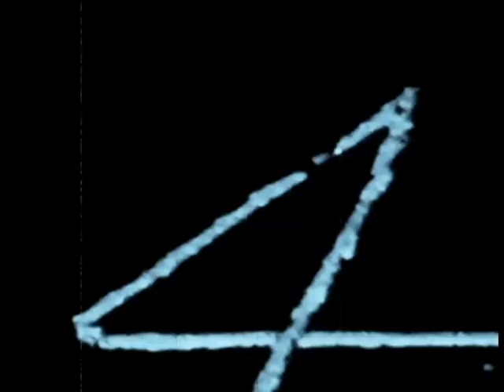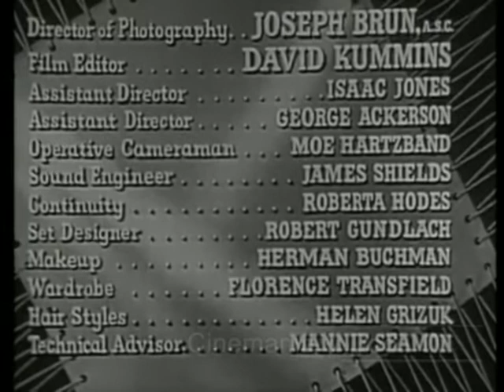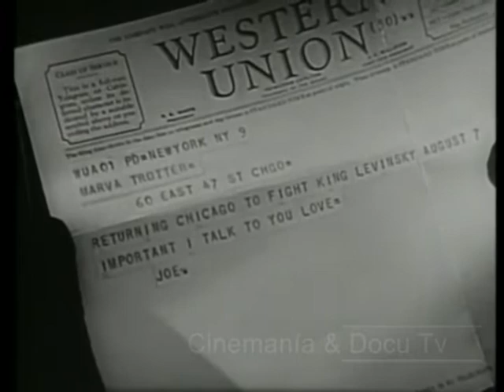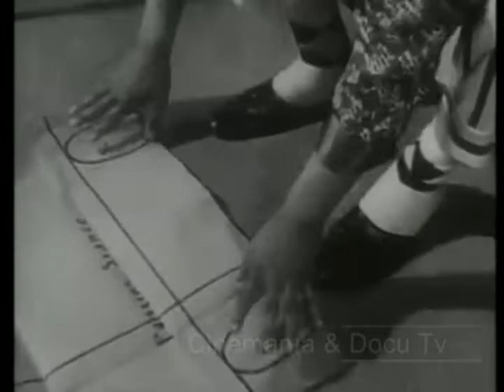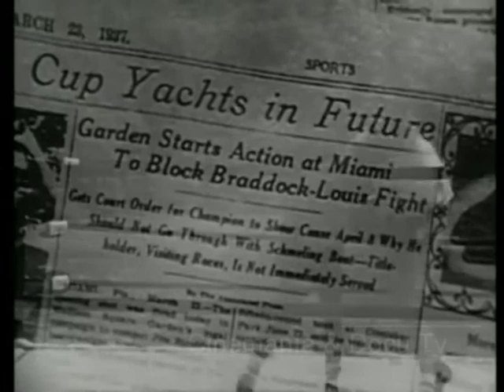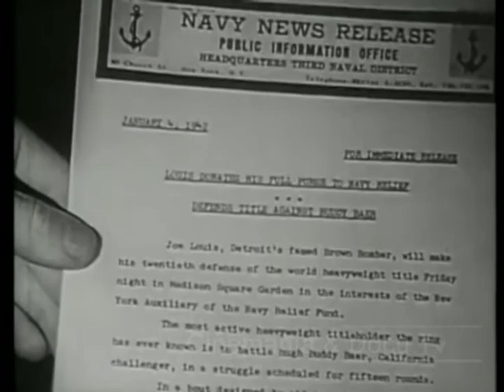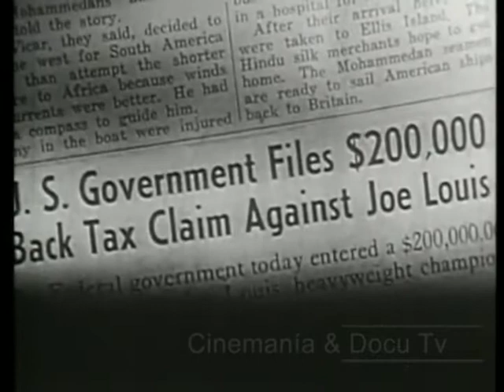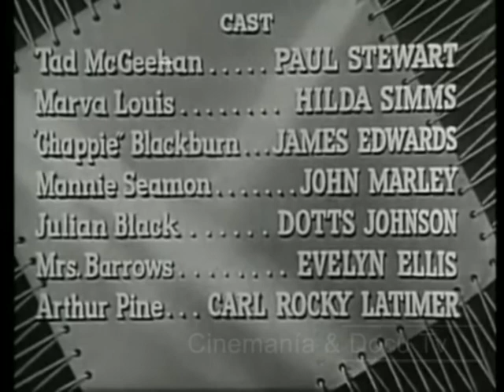THE JOE LOUIS STORY (1953) Coley Wallace and Hilda Silmms - Dir: Robert Gordon | Full Film | Noir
The life and career of Heavyweight Champion Joe Louis, who held the title for 12 years--longer than any other boxer in history--and who had to not only battle opponents inside the ring and racism outside it.

The Joe Louis Story is a 1953 American film noir drama sport film directed by Robert Gordon and starring Coley Wallace, Hilda Silmms and Paul Stewart.

Directed by Robert Gordon
Produced by Stirling Silliphant
Screenplay by Robert Sylvester
Cinematography Joseph C. Brun
Edited by Dave Kummins
Color process Black and white
Production company: Walter P. Chrysler Jr.
Release date : September 18, 1953 (United States)
Running time: 88 minutes
Country: United States
Language: English

Cast:
Coley Wallace as Joe Louis
Hilda Silmms as Marva Trotter Louis
Paul Stewart as Tad McGeehan
James Edwards as Jack "Chappie" Blackburn
John Marley as Mannie Selamon
Dots Johnson as Julian Black
Evelyn Ellis as Mrs. Barrows
Carl 'Rocky' Latimer as Arthulr Pine
John Marriott as Sam Langford
Ike Jones as Johnny Kingston
P. Jay Sidney as John Roxborough
Royal Beal as Mike Jacobs
Herbert Ratner as Newspaper man
Ruby Goldstein as Himself
Norman Rose as Lieutenant
David Kurlan as Bartender
Ralph Stantley as Nick, the Announcer
Shorty Linton as Himself
Anita Ellis as Herself - Nightclub Vocalist
Ellis Larkins as Himself
Max Bae as Self
Jimmy Braddock as Self
Primo Carnera as Self
Ossie Davis as Bob
Josef Draper as Minor Role
Ellis Larkins as Self
Joe Louis as Self
Rocky Marciano as Self
Tiger Joe Marsh as Self
Albert Popwell as Reporter
Max Schmeling as Self
Jack Sorian as Man
William Thourlby as Max Schmeling
Walter Winchell as Self

Produced by William Joyce and Stirling Silliphant
Cinematography by Joseph C. Brun

Film Editing by Dave Kummins
Makeup Department Herman Buchman and Helen Grizuk
Production Management Dorothy Bohen and Thomas Whitesell

Second Unit Director or Assistant Director George and Ike Jones
Art Department by Robert Gundlach
Sound Department by James Shields
Camera and Electrical Department by Morris Hartzband

Costume and Wardrobe Department by Flo Transfield
Music Department by George Bassman
Script and Continuity Department by Roberta Hodes

Soundtrack Credits
I'll Be Around
by Alec Wilder
Sung by Anita Ellis accompanied by Ellis Larkins Trio

Additional Crew
Walter P. Chrysler Jr. as presenter
Philip Donoghue as business manager
Mannie Seamon as technical advisor
Richard Condon as publicist
Kay Norton as publicist

Genres: Biography | Drama | Film-Noir | Sport